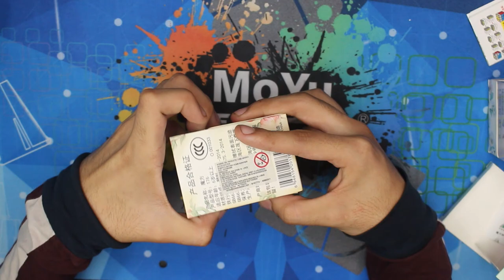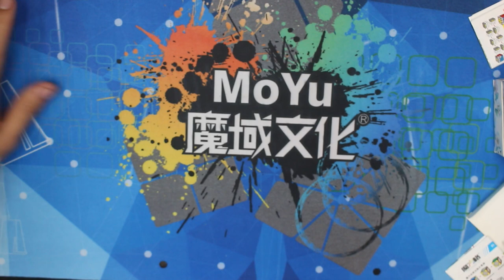CUBOS DE RUBIK DE GELATINA?! | QiYi Jelly cube 😱🍽 | Speedcuber Perú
Tu tienda favorita de cubos te trae una review de los cubos gelatina para que puedas observar esta magnifica colección de cubos.